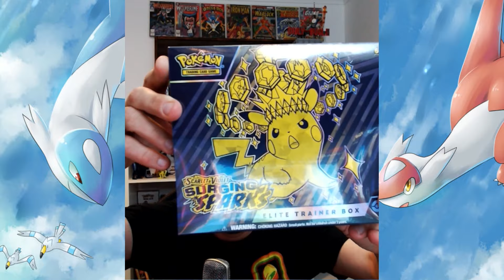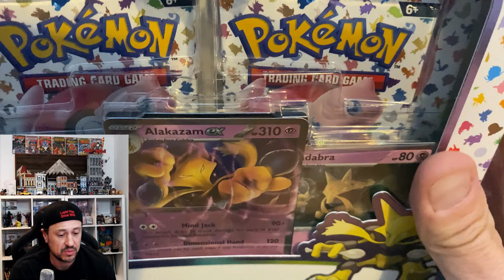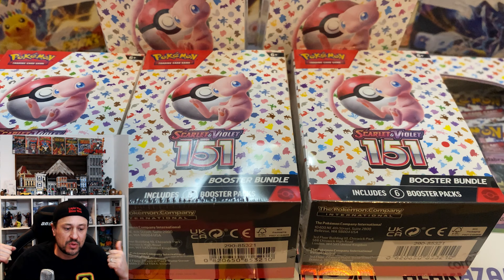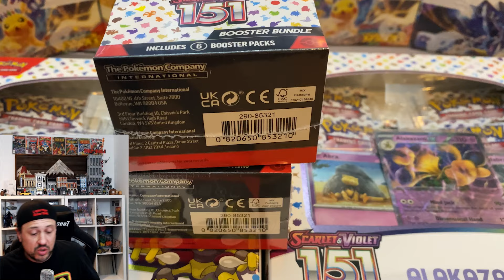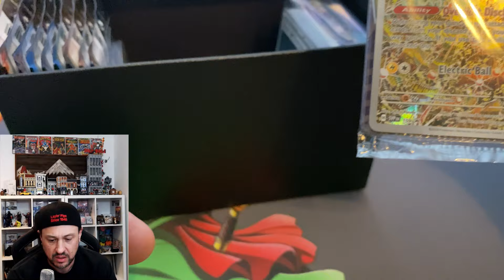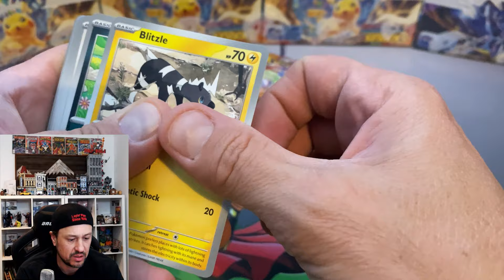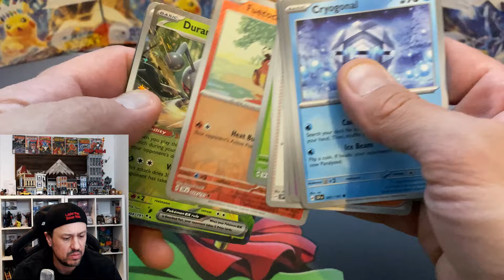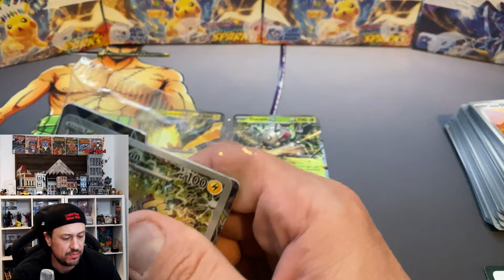Pokemon 151 Has Landed in Australia! And Let's Crack a Surging Sparks ETB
Josh was able to land some elusive 151 today as well as a Surging Sparks ETB.

Make sure you are entered to win all the hits from a random booster box - Details here: